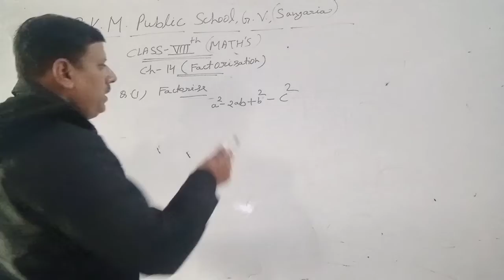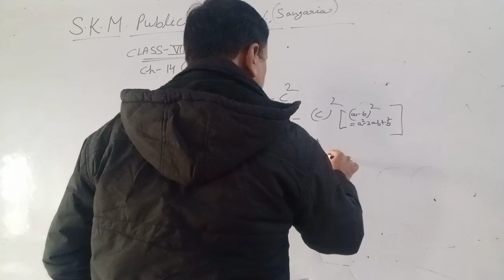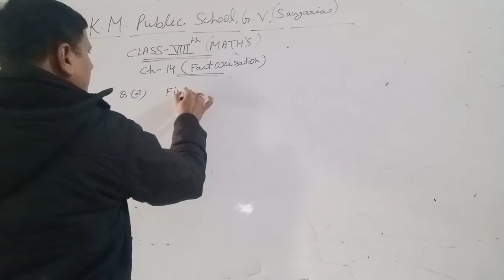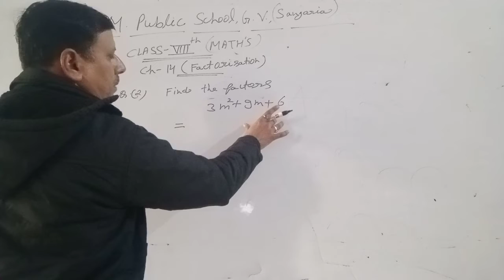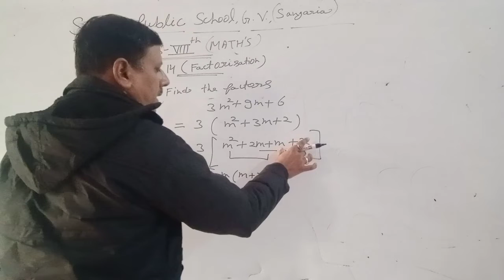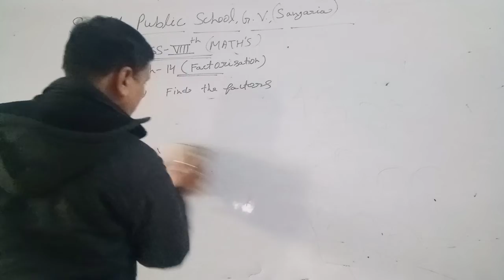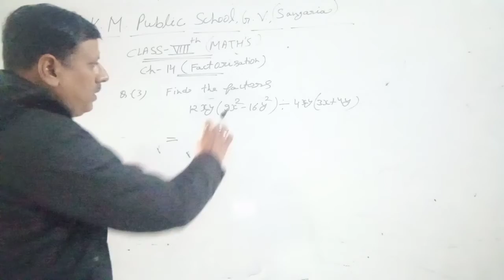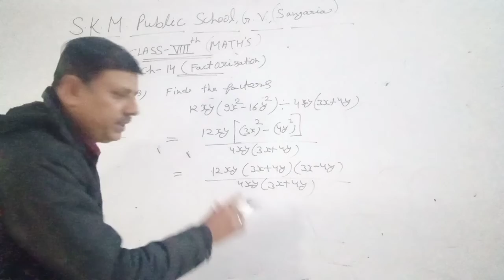Ch-14 Factorisation Class-8 Yogendra Tyagi